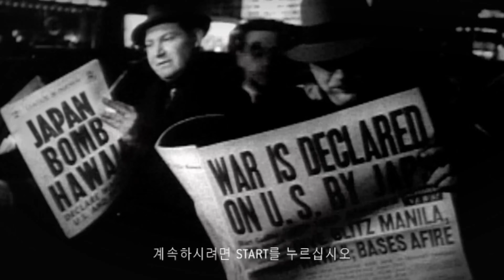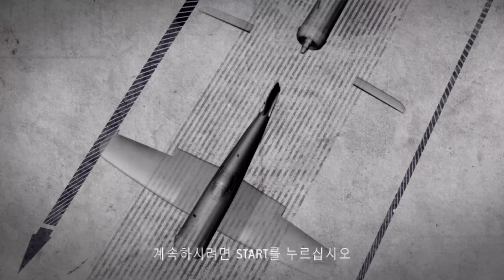콜오브듀티 월드 앳 워 (2008) 싱글플레이 정주행 영상 [ 01. 항상 충실하게 (Semper Fi) ]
※ 콜 오브 듀티 (Call of Duty) 시리즈 플레이 재생목록